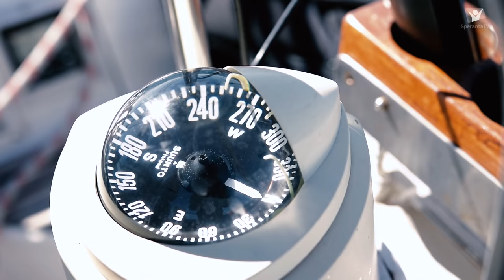The Royal Singers - De pe-ntregul pamant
Corul The Royal Singers

De pe-ntregul pământ - muzica: Don Harris & Gary Sadler
versuri: Benoni Catană
dirijor: Albert Codreanu

videografie și regie de montaj: Narcis Cozmiuc
filmare aeriană: Radu Drăghici
înregistrare, mixaj și masterizare: Claudiu Agapie
producător muzical: Albert Codreanu
loc filmare: Mangalia România - Marea Neagră
echipaj: Arcturus Yacht - Mangalia - căpitan: Leoca Nicolae

O producție The Royal Singers - Speranța TV - Octombrie 2019, realizata cu sprijinul Fileomera - Silviu Ganea si al domnului Auraș Chilom.